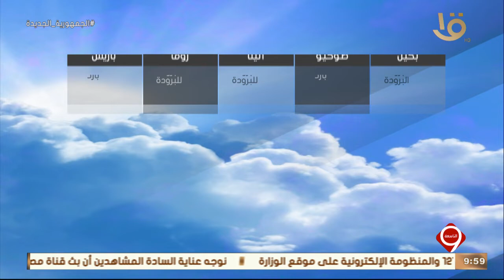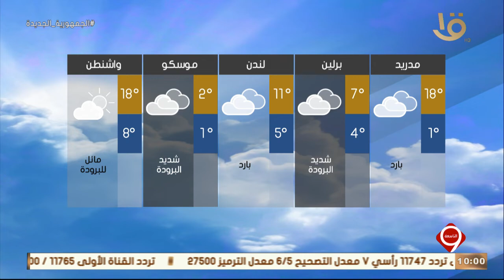نشرة التاسعة| بيان بدرجات الحرارة المتوقعة غدا